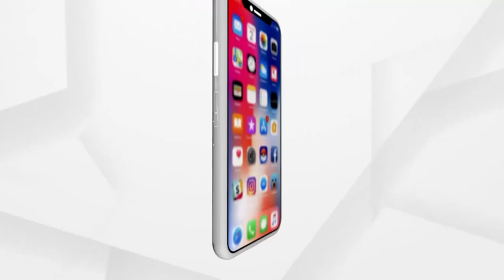ଅଙ୍ଗ ଦାନକୁ ମାନସିକ ସ୍ଥରରେ ଗ୍ରହଣ କରିନାହାନ୍ତି ଓଡିଶା ବାସୀ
ଅଙ୍ଗ ଦାନକୁ ମାନସିକ ସ୍ଥରରେ ଗ୍ରହଣ କରିନାହାନ୍ତି ଓଡିଶା ବାସୀ। ଏନେଇ ଶୁଣନ୍ତୁ କଣ କହୁଛନ୍ତି ବିଶିଷ୍ଟ ଚିକିତ୍ସକ ଡ. ରାଜିନ୍ଦର ପାଲସିଂ।